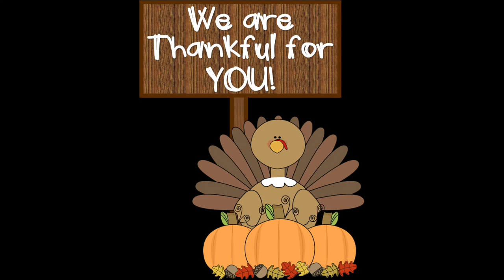2019 Thanksgiving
Happy Thanksgiving